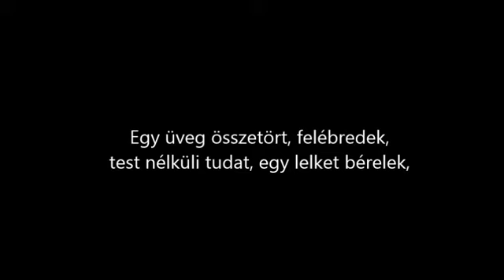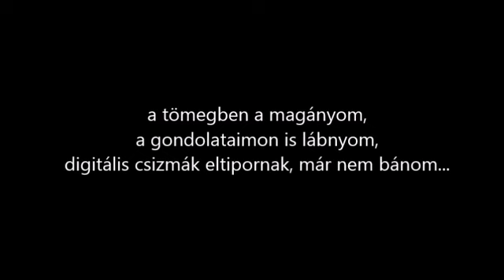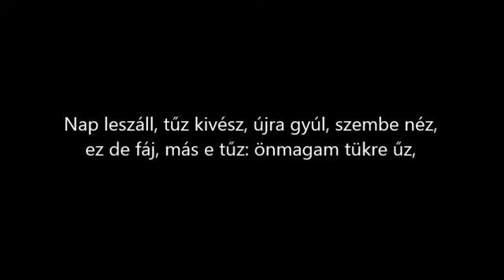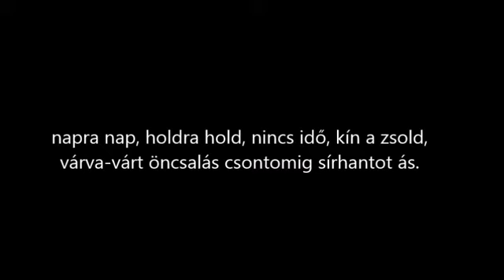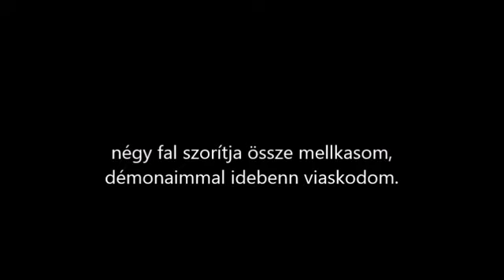Papp-Sárdy Acoustic - Tömegmagány (Lyrics)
Papp-Sárdy NBB. - Toronyiránt (2014.) lemezről

Zene/Szöveg - Papp Attila

Papp Attila - ének, gitár
Papp Gyula - Hammond, zongora
Papp Attila - gitár, vokál
Sárdy Barbara - vokál
Sárdy Zoltán - vokál
Bese Csaba - basszusgitár
Kató Bálint - dob